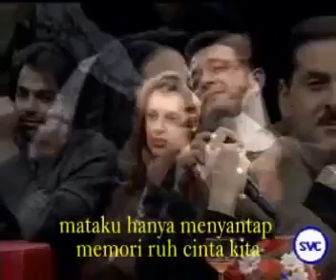kau meluah kata cinta @tvane chanel favorit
musik asyik